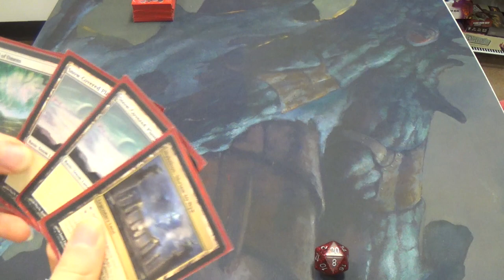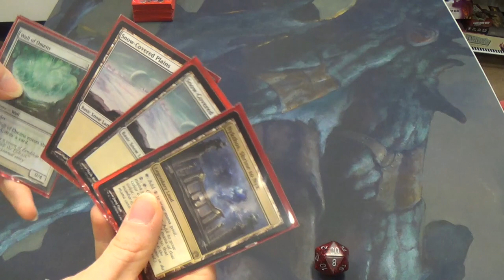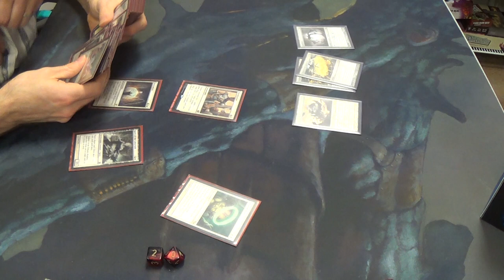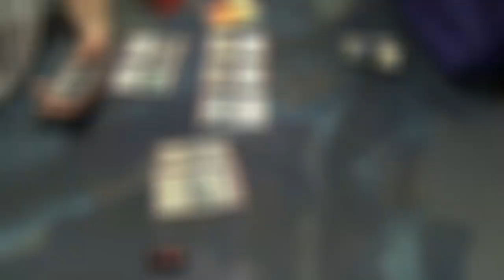Modern Magic — Mono White Enchantment Prison vs. Jeskai Splinter Twin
Both games were defined, at least in part, by having Purphory Nodes instead of Path to Exile, as I ended both games with Nodes in hand, which would have been Path to Exile. I'm going to have to try this again sometime with the change having been made. The match is still supposed to be favorable for me, as Ghostly Prison and Sphere of Safety are hard locks on my opponent's ability to combo off. I'll try it next time, if I take the deck back to a Modern event here.

Here's my list for you all:
Creatures
1 Heliod, God of the Sun (complete with Solaire of Astora alter)
3 Nyx-Fleece Ram
4 Wall of Omens
Enchantments
4 Ghostly Prison
4 Leyline of Sanctity
4 Luminarch Ascension
2 Mobilization
4 Purphory Nodes (should be Path to Exile)
4 Sphere of Safety
4 Story Circle
Lands
4 Mouth of Ronom
2 Nythos, Shrine to Nyx
4 Scrying Sheets
16 Snow-Covered Plains
Sideboard
4 Kor Firewalker
1 Nevermore
1 Rest in Peace
1 Runed Halo
4 Spirit of the Labyrinth
4 Stony Silence